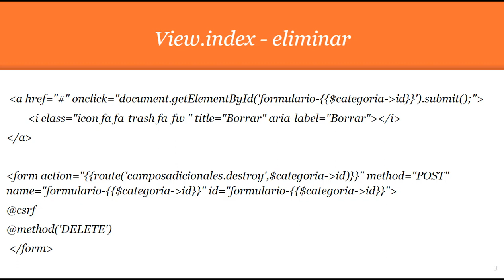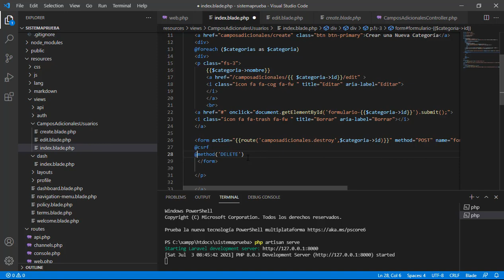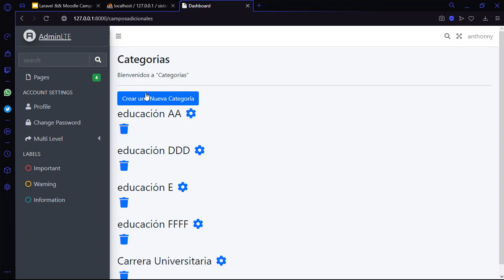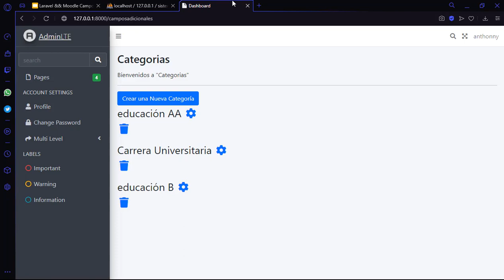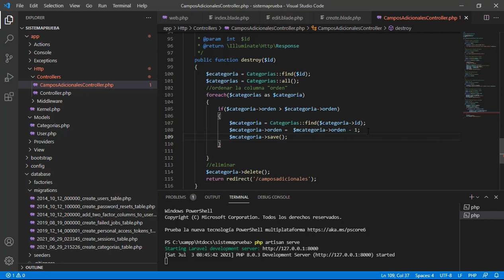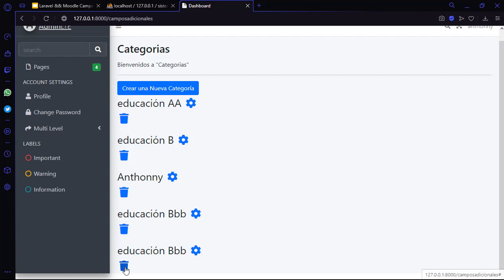Laravel y Moodle - Campos Adicionales - Eliminar